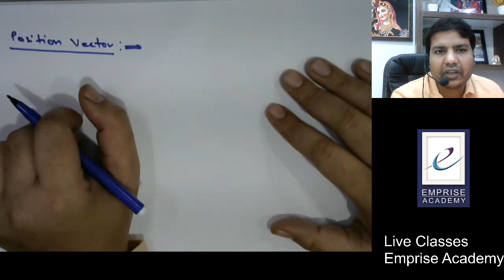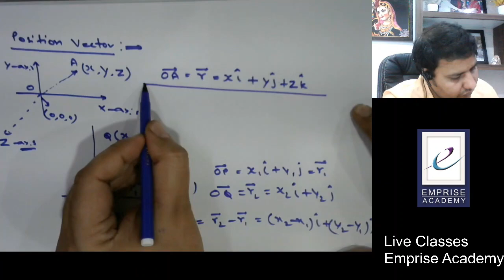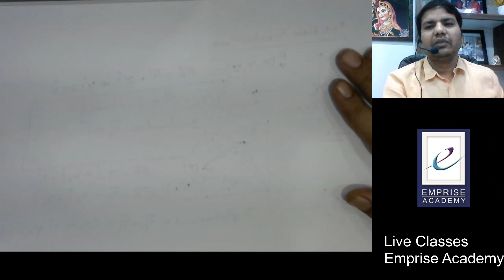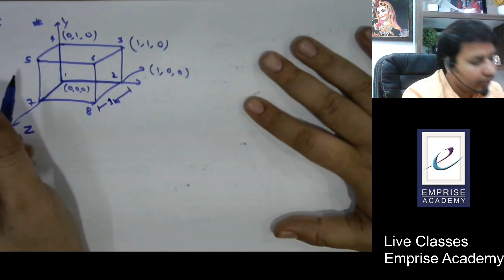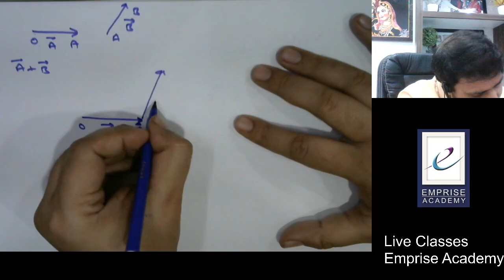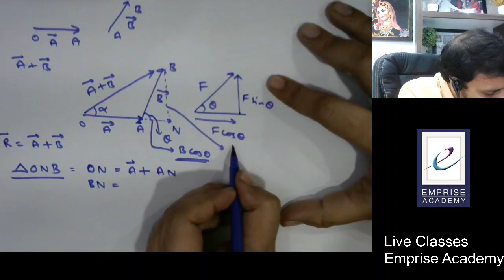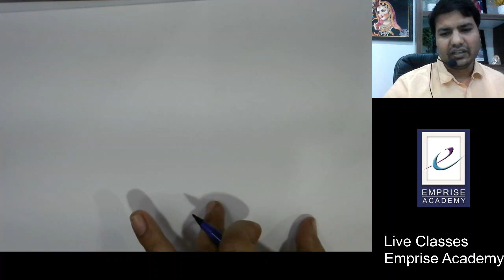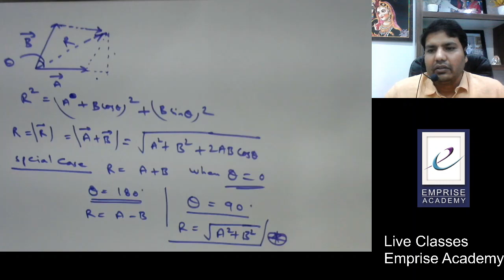VECTOR | JEE | NEET | PHYSICS | CLASS11th |LECTURE-2 | BY SD SIR | Emprise Academy